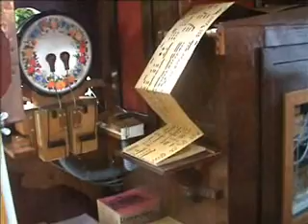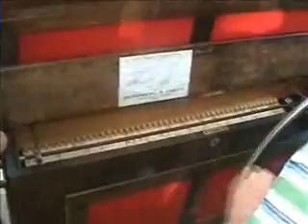Draaiorgeldag Arnhem 3-6-07 *Deel 3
De Draaiorgeldag in het Openluchtmuseum in Arnhem (holland)

Mocht Uw draaiorgel erop staan en heeft U dat liever niet, laat het me weten!